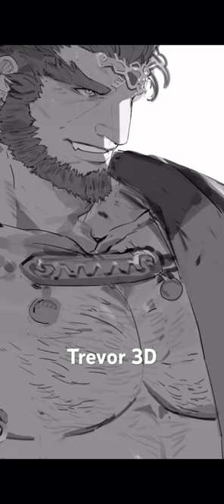GIGA CHAD GANNONDORF